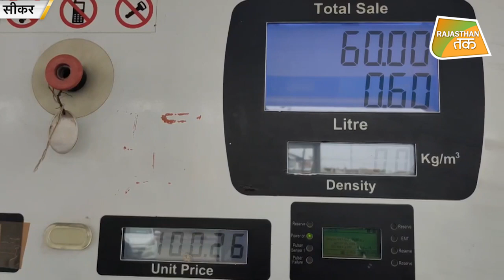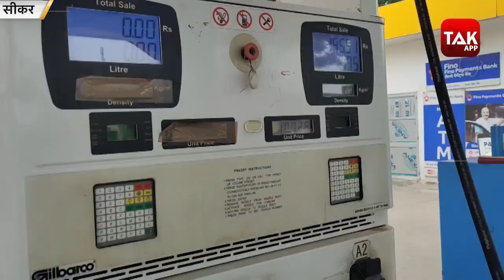कोरोना से त्रस्त पब्लिक पर एक और 'मुसीबत' टूटी !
कोरोना से परेशान पब्लिक पर महंगाई ने भी तगड़ी चोट की है। प्रदेश के सीकर समेत कई जिलों में आज पेट्रोल के दाम सौ रुपए के भी पार पहुंच गए,  उपभोक्ताओं के साथ पेट्रोल पंप के संचालकों ने भी राज्य सरकार से टैक्स में कटौती कर महंगाई से थोड़ी राहत दिए जाने की मांग की है।